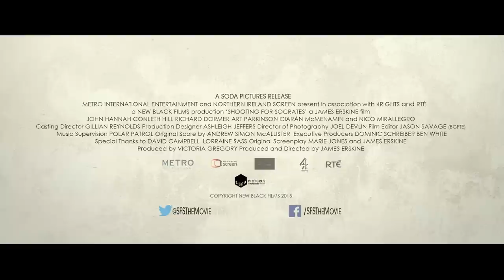SHOOTING FOR SOCRATES | UK Trailer - in cinemas June 5th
Shooting for Socrates is a David and Goliath story set in Belfast against the backdrop of the 1986 World Cup. In a Northern Ireland divided on religious lines, nine-year-old Tommy learns to make sense of his world through his passion for football and his father’s love of Greek philosophy. Meanwhile, the country’s football team, a collection of ringers and misfits, are pitted against a modern day Goliath – the Brazilian football team, led by the remarkable politician/philosopher/footballing genius Socrates de Souza who pronounces “victory is secondary, what matters is joy”. This joyous comedy is about following your dreams, no matter where you come from, and losing your heart to the “beautiful game”.